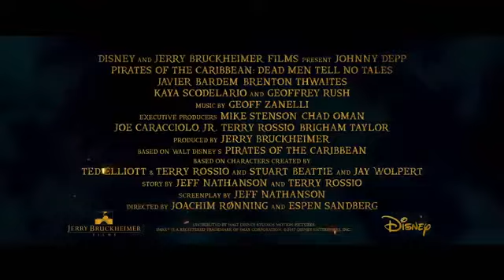Pirates of the Caribbean 5 Trailer #3 2017 Johnny Depp Movie HD YouTube 360p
Pirates of the Caribbean 5 Trailer #3 2017 Johnny Depp